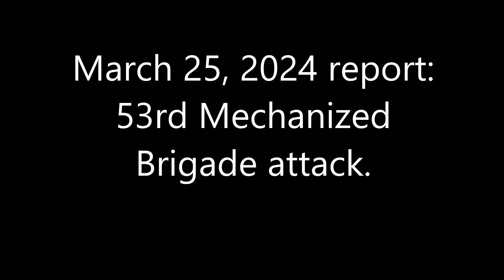March 25, 2024 report：53rd Mechanized Brigade attack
Tanks of the 53rd Mechanized Brigade attack a Russian tank near a farm in the village of Tonenke.
A Russian tank was destroyed here at 49°47'04.80" N 37°46'32.22" E.